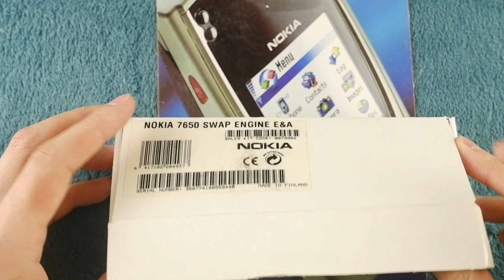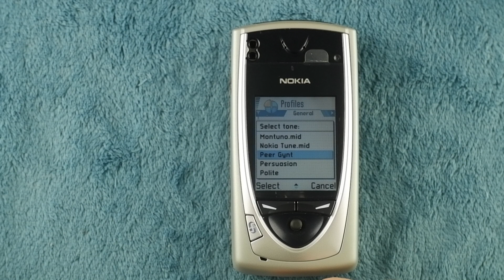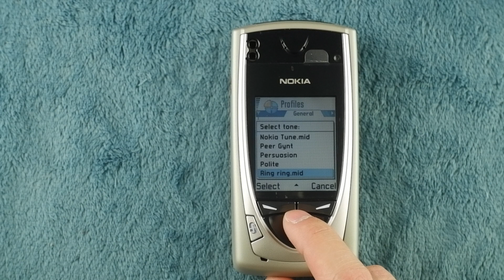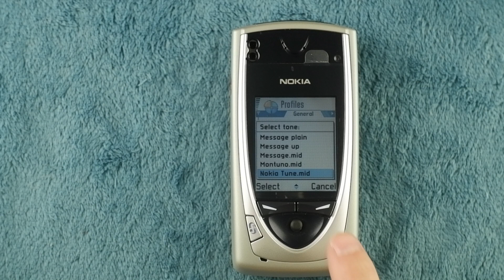BRAND NEW Nokia 7650 original ringtones and some UI experience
Nokia 7650 was the first Nokia's Symbian smartphone and also it was the first Nokia's cellphone with integrated camera.
It is one of the most iconic Nokia's model.
In this video you'll see the brand new model in SWAP box from my collection.

Timeline:
0:00 intro
0:54 menu
1:26 Nokia Tune
1:38 Peer Gynt
2:09 Persuasion
2:30 Polite
2:45 Ring ring
2:55 Attraction
3:16 Bach
3:36 Bee
3:46 Beep twice
3:50 Beep
3:55 Desk phone hi
4:01 Desk phone lo
4:07 Desk phone
4:14 Do-Mi-So
4:25 Drill
4:33 Electric eel
5:01 Espionage
5:29 Fantasie
6:06 Faxy
6:25 Funfair
6:41 Futuristico
7:06 Hummingbird
7:36 Intro
7:45 Jam
8:22 Knock knock
8:27 Message happy
8:33 Message long
8:40 Message plain
8:46 Message up
8:52 Message
9:00 Montuno
9:44 Nokia Tune one nore
9:55 end